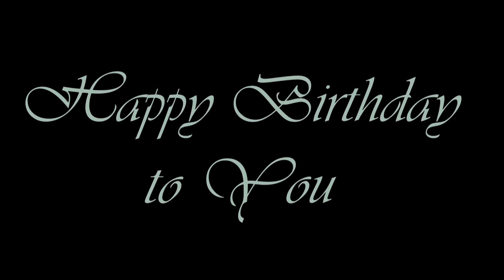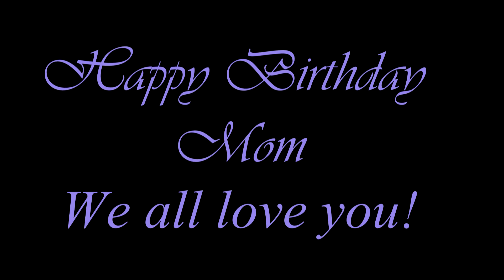Bong Srolanh te Oun Mouy 🎶 បងស្រឡាញ់តែអូនមួយ Cover by Bongkavey | Birthday song for my wife | 2019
Song I rewritten and sang myself (Bongkavey) dedicated to my wife on her Birthday 11/17/2019.

Happy Birthday Oun Somlanh! I Love you.

Song Title:  Bong Srolanh te Oun Mouy
Song Written and Sang By:  Bongkavey @RDKaraokeMusic
Melody By:   Bottra Douze Entertainment
Date of Written: November 1, 2019
Date of Release/Post: November 17, 2019

បទ​នេះខ្ញុំបាត (បងកវី)​ បានច្រៀងនិងនិពន្ធឪ្យភរិយា​ដ៏​គួរ​ឱ្យ​ស្រឡាញ់​របស់​ខ្ញុំ​នាថ្ងៃបុន្យកំណើតនាង

បទៈ បងស្រឡាញ់តែអូនមួយ
ច្រៀងនិពន្ធដោយ: ខ្ញុំបាត (បងកវី)
ភ្លេងដោយៈ Bottra Douze Entertainment